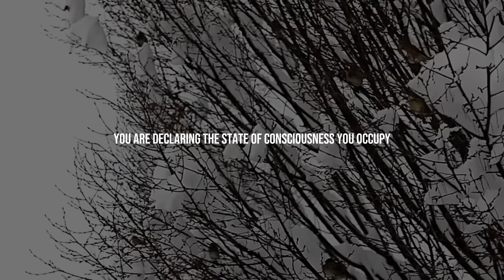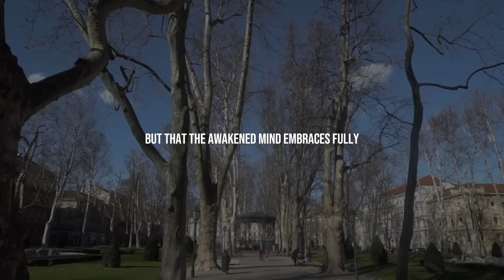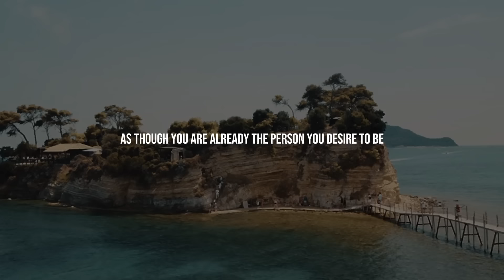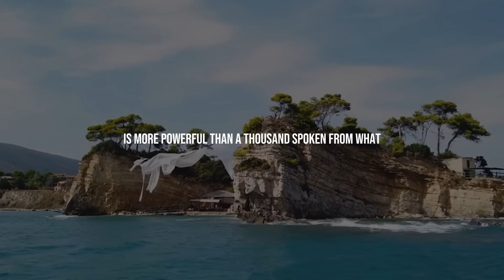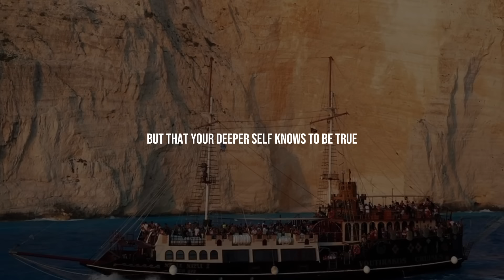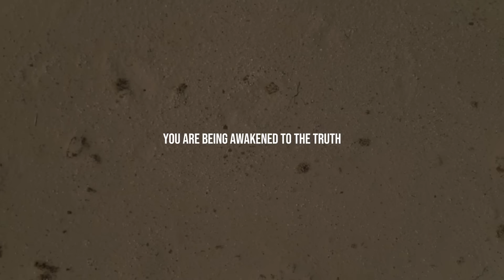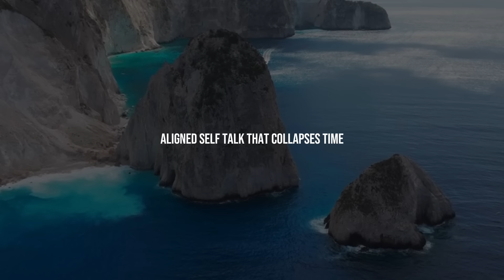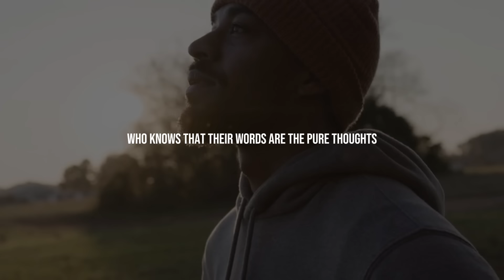SPEAK TO YOURSELF LIKE THIS TO MANIFEST 10X FASTER - Neville Goddard Motivation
Neville Goddard reveals the power of self-talk: "Speak to Yourself Like This to Manifest 10X Faster." Discover how using positive, empowering affirmations and visualization techniques can rapidly accelerate your manifestations. Transform your inner dialogue to align with your desires and create your dream life today!